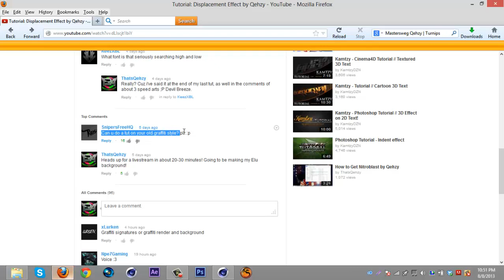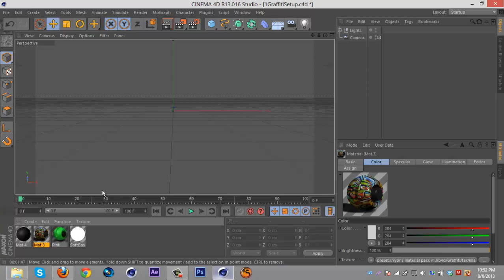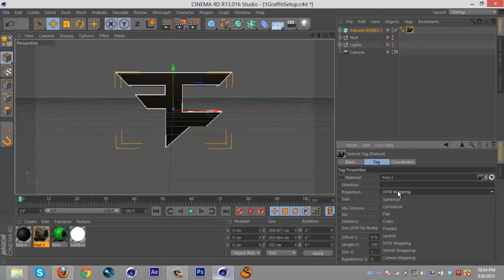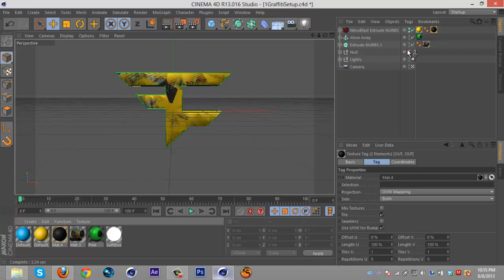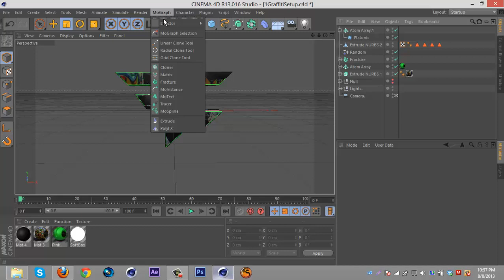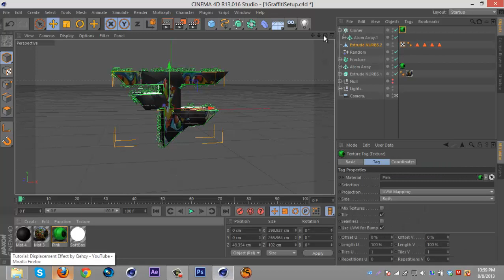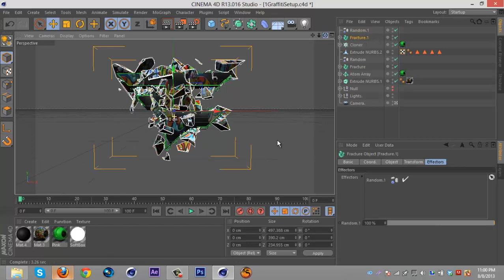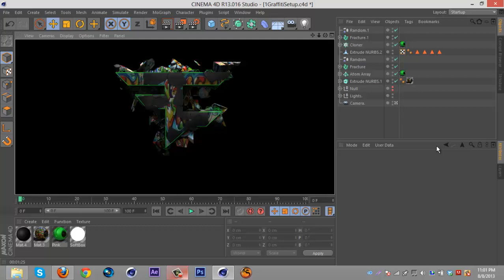Tutorial: My 'Graffiti Style' by Qehzy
So I can't really believe you guys wanted to see a tut on this style considering it was a miserable failure for me xD. But hey, if you want it, I'll give it to you. (No Homo.)

Leave a comment on what YOU want me to make a tutorial on. Top comment wins! 150 likes would be great! Expect my new series 'Qehzy Quacks' soon. xD

Make sure to follow me so you can talk to me!